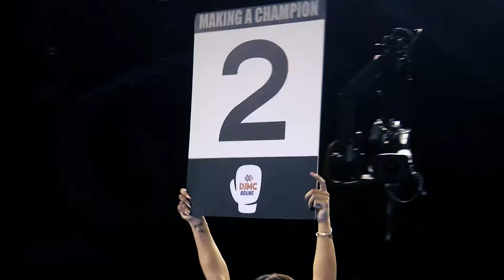Countdown to the Middle East Crown Series 4 | Highlights | DUBAI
The Countdown to the Middle East Crown, Boxing Series 4 took place at the World Trade Center Dubai. This high-profile event had 10 matches featuring two undefeated champions Nutlai ‘Kima’ Lalbiakkima vs Jayson Vayson as the main event fighting for the WBC Asia Continental Lightfly Championship.